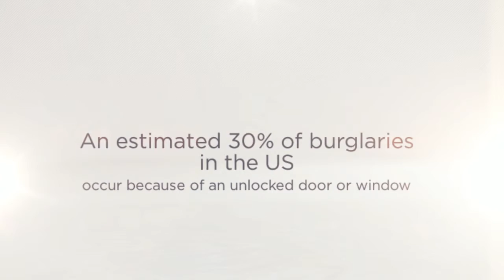Over 2 million residental break ins are reported in the United States each year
In July of 2013, AA rescue reported that there was a 36% increase in the number of calls related to car keys being locked inside a vehicle.